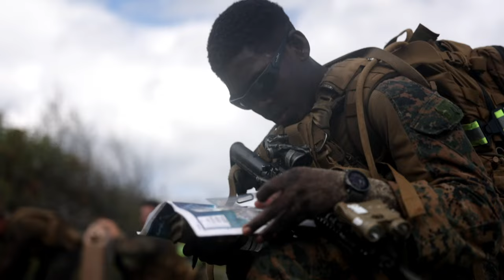U.S. Marines with 3d LCT Annual Squad Competition, Hawaii, 2023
U.S. Marines with 3d Littoral Combat Team, 3d Marine Littoral Regiment, 3d Marine Division, participate in an annual squad competition at Marine Corps Base Hawaii, Nov. 28, 2023.

3d LCT Squad Competition
MARINE CORPS BASE HAWAII, HI, UNITED STATES
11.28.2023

The competition was designed to test the Marines’ physical fitness levels, improve tactical proficiency, and build unit cohesion. (U.S. Marine Corps video by Cpl. Malia Sparks)

Film Credits: Video by Cpl. Malia Sparks
3rd Marine Division